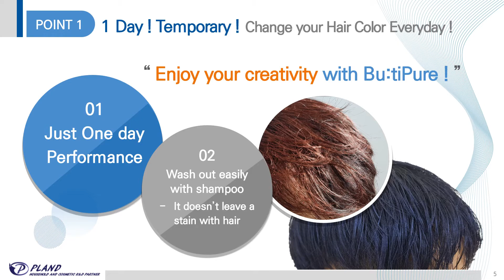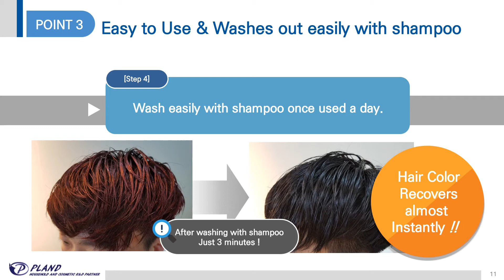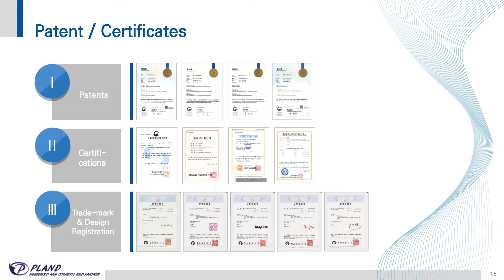No Dye, Just Hair Coloring , Change your hair color temporarily ,Easy Use & Washes out everybody